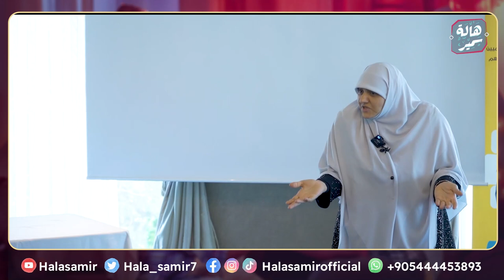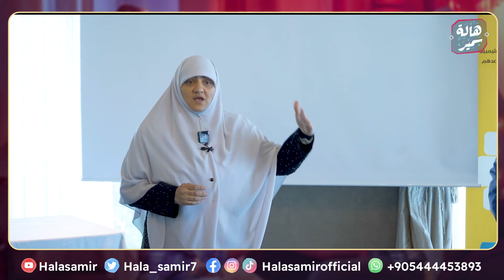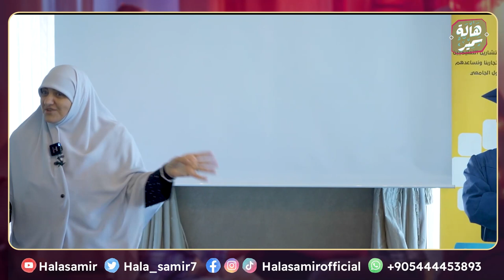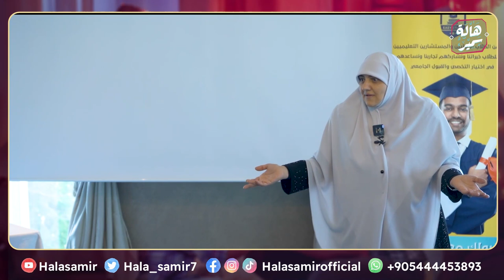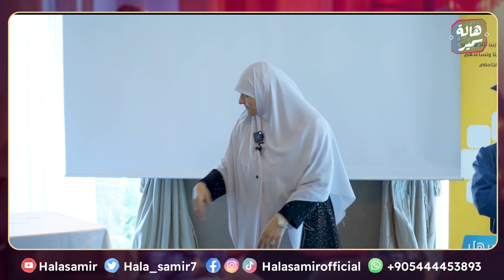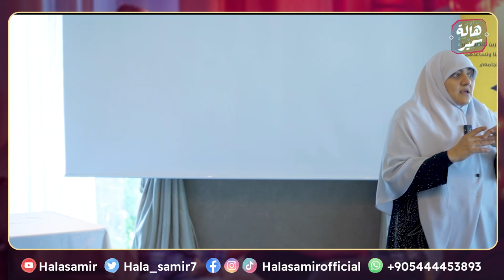محاضرة طلاب الجامعات.. بعنوان "أسرار النجاح النجاح 💪"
محاضرة بعنوان| محاضرة طلاب الجامعات.. بعنوان "أسرار النجاح النجاح 💪"